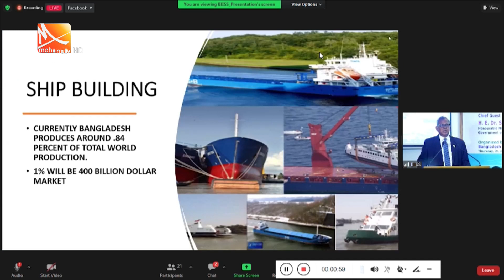রাতের মোহনা সংবাদ | তারিখ: ২১ জুলাই ২০২২ । Mohona tv